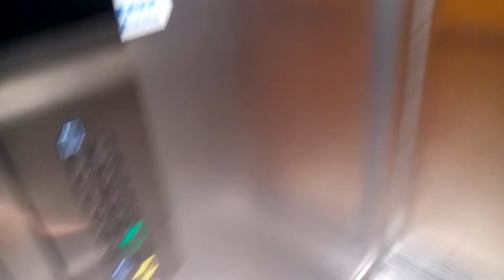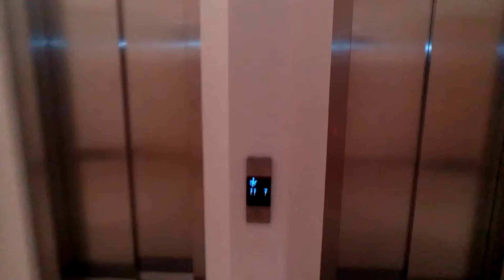Výtah Kone Panelák Český Těšín Ostravská 48